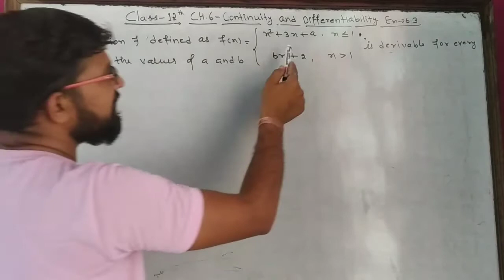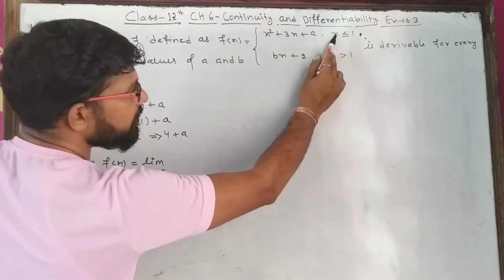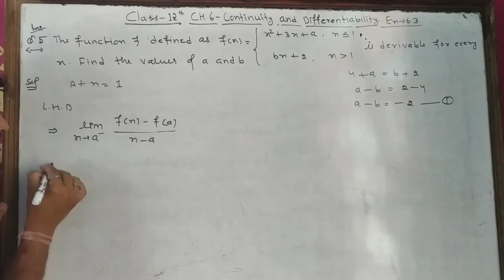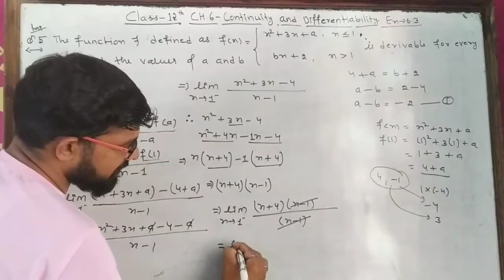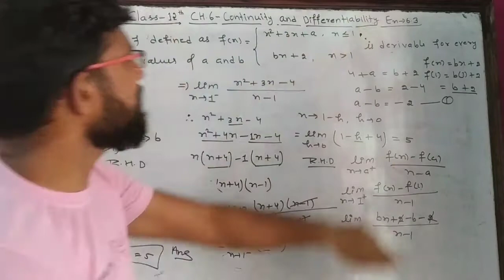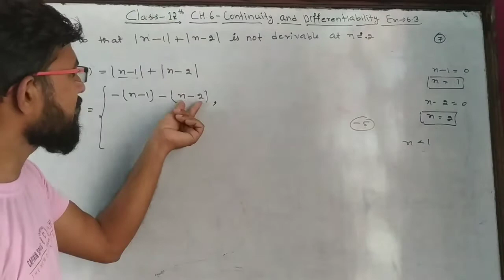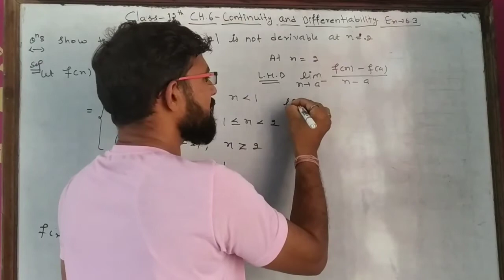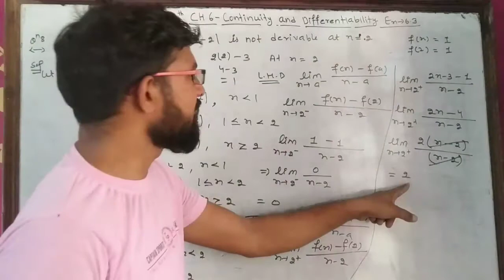Class 12th maths||chapter 6 continuity and differentibility||exercise-6.3 differentibility|| video-9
हैलो दोस्तों